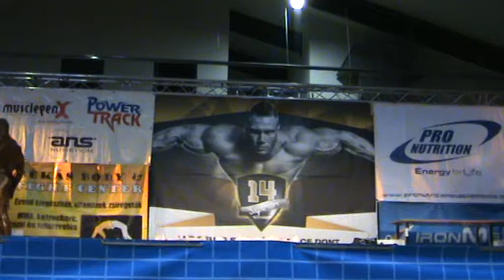2014.05.04.BODYSPORT-TORMÁS ISTVÁN-video-23-Paál lászló PAÁL MODE